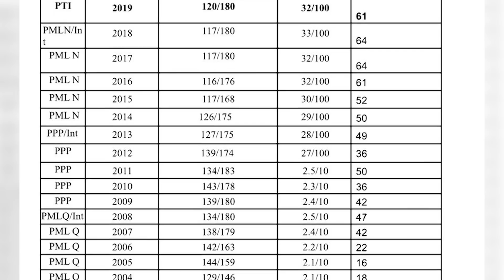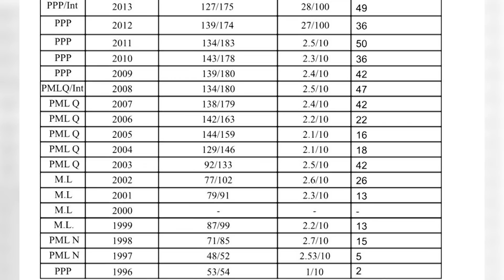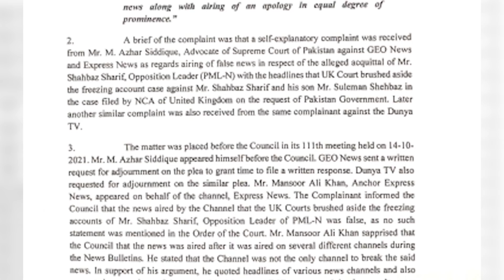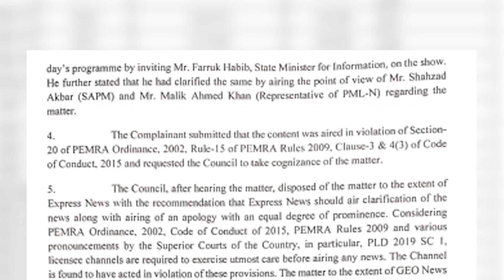کامران شاہد کے خلاف بڑا حکم جاری | نواز شریف نے اہم ادارے کو ساتھ ملالیا؟ | حمزہ شہباز کے دن پورے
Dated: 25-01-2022